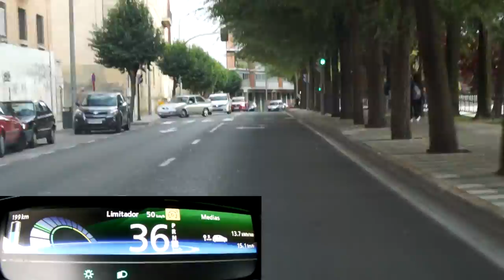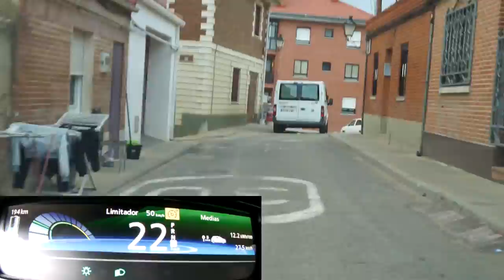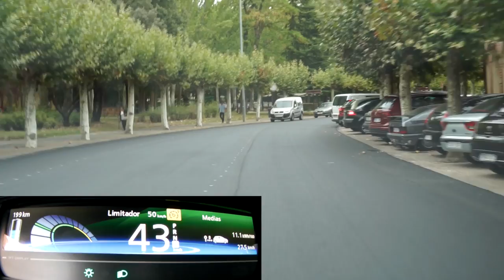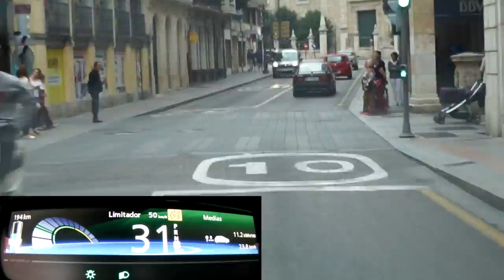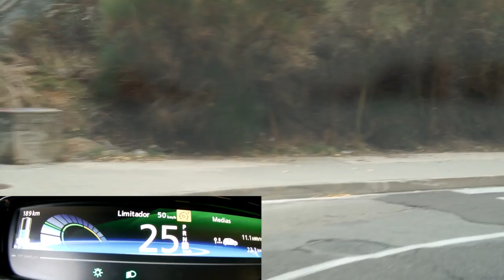Renault Zoe - Consumo en recorrido urbano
Instagram DanielPerezEV